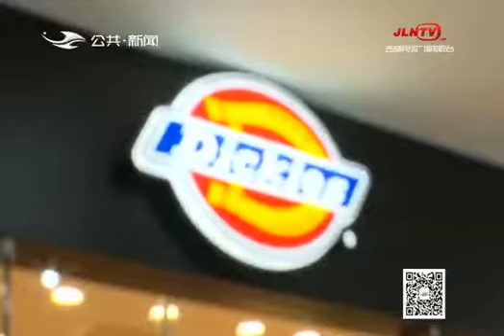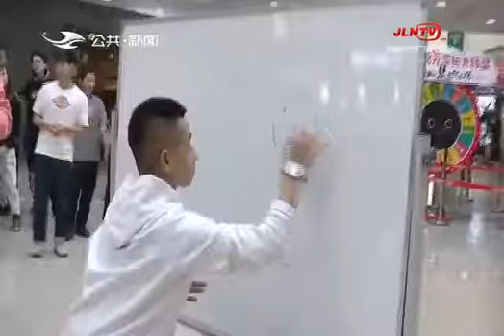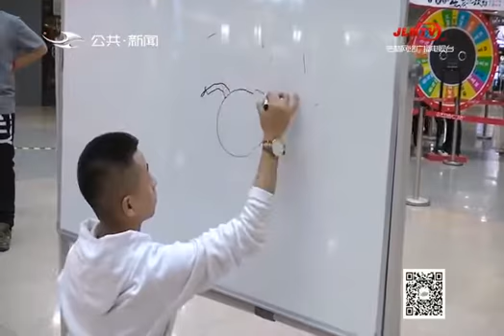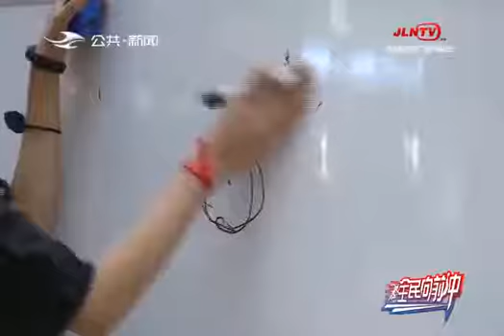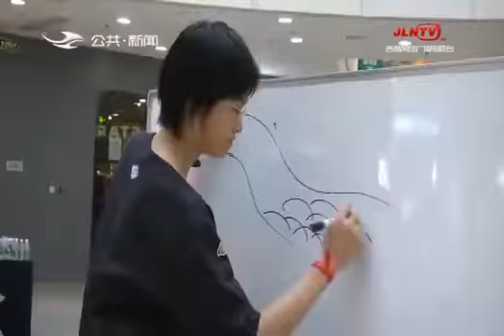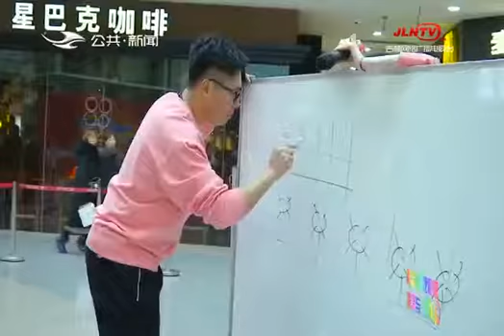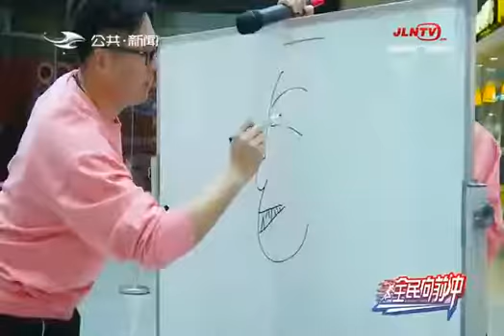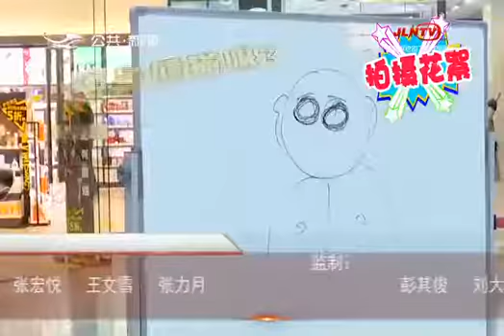《全民向前冲》20190120：红旗街万达广场